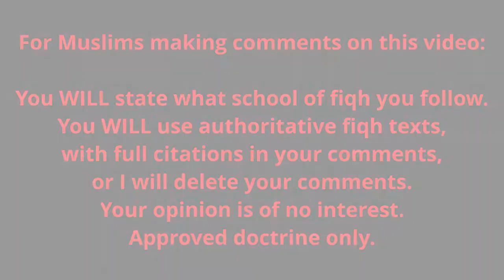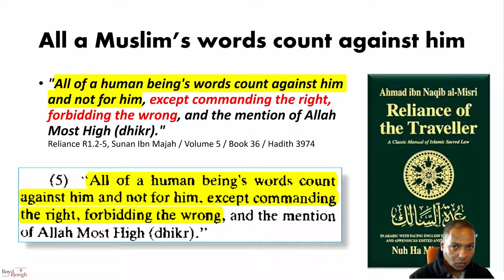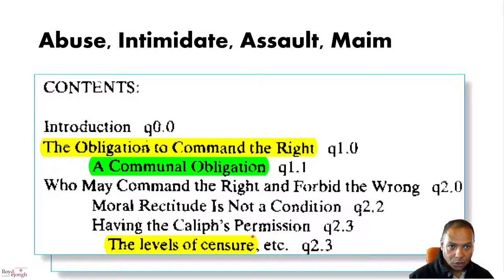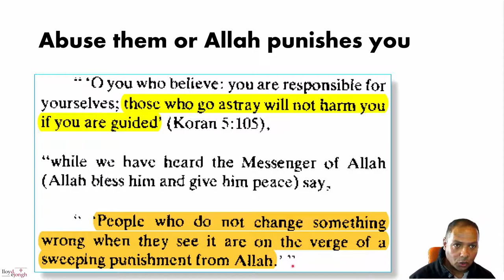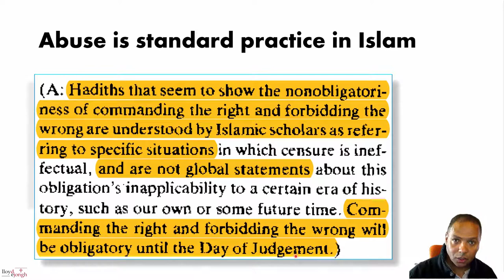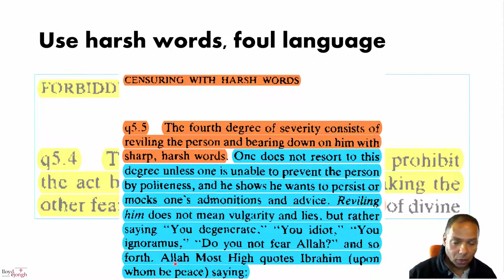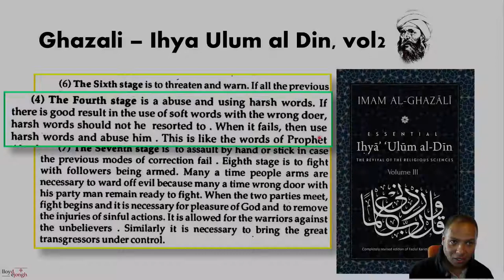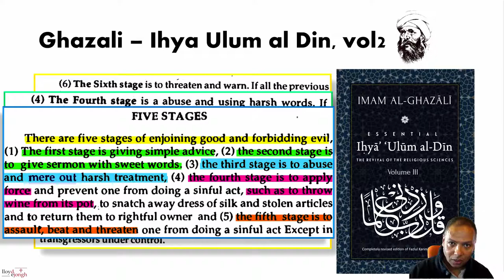Why Islamic apologists are abusive From the Muslim 'Talmud', the Sharia (Lloyd De Jongh)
This is a repost of the Oct 13, 2020 broadcast on the Lloyd De Jongh YouTube Channel

We see Islamic apologists heap abuse on Christians, swearing, screaming, threatening violence, even on live broadcasts. Hatun Tash is a saint ;-) In this concise presentation, I show precisely the doctrine they are following, the most important and fundamental doctrine of Islam - Commanding the Right and Forbidding the Wrong (Amr bi al-ma'ruf wa nahi 'an al-munkar). It mandates abusive language, threats and even violence to promote Islam and forbid opposing ideas. This is clearly explained in the Muslim 'Talmud', the Sharia.

⬛ BTC 1KF8dCNu2MmXyCjC2qpFp18CeTBx9UmneC
⬛ ETH 0x1c8669687d07bb648c2d000faa1f469f43f5d88f